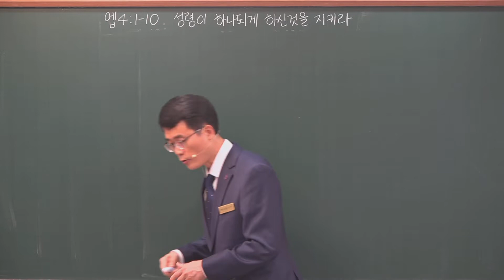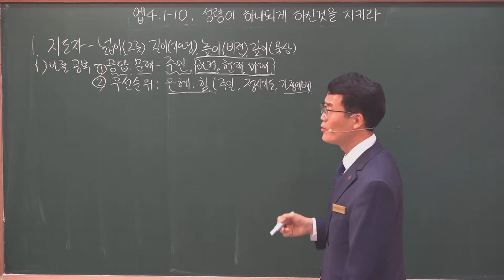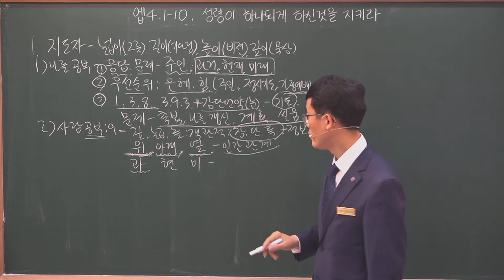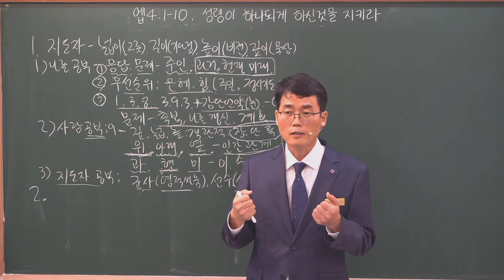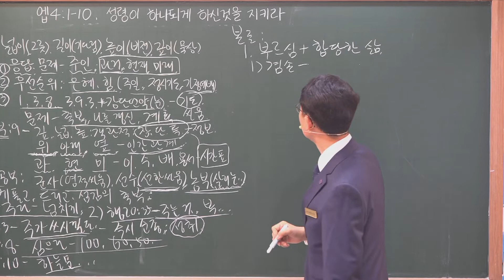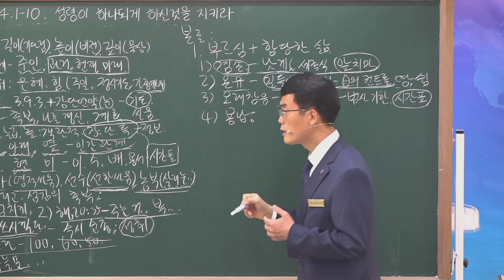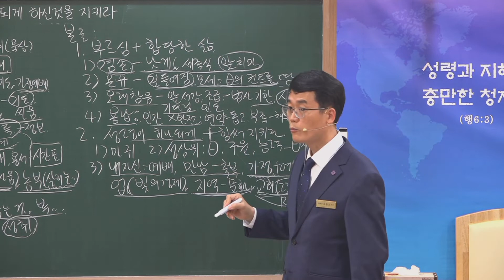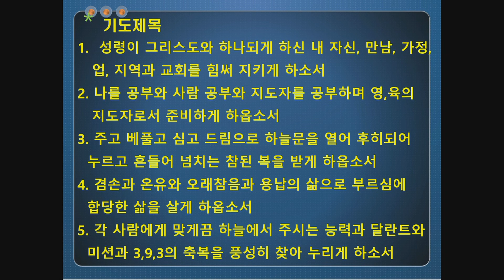20221127 그루터기 교회 오후 원네스 예배